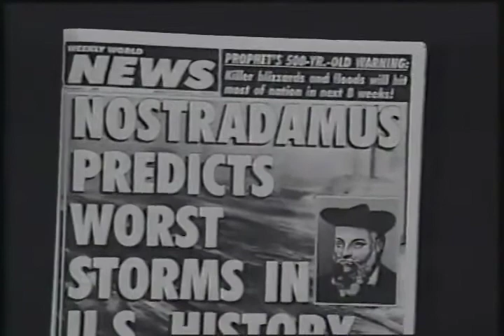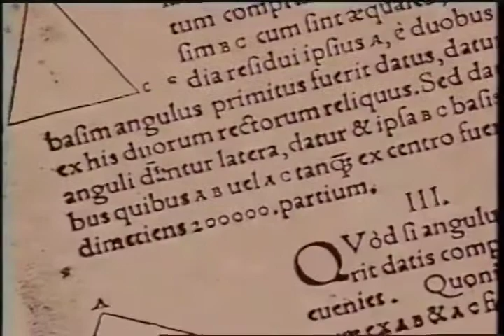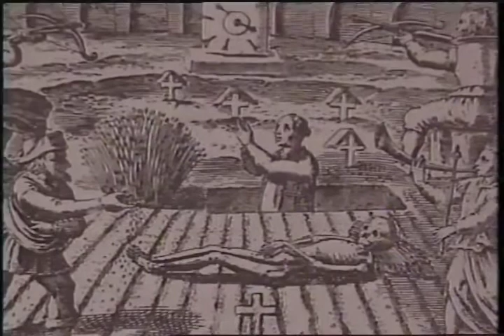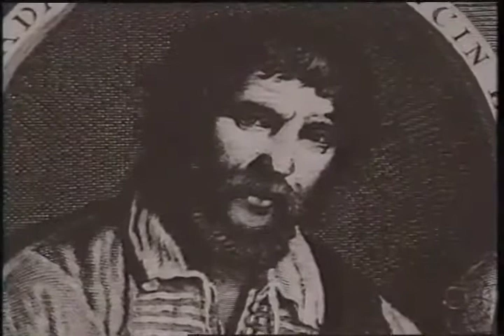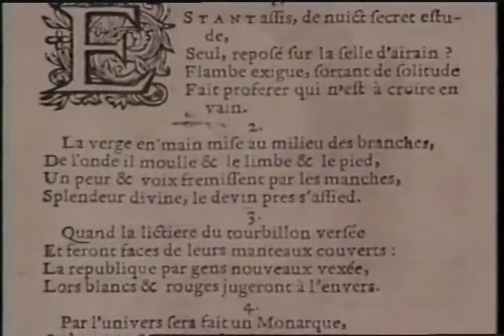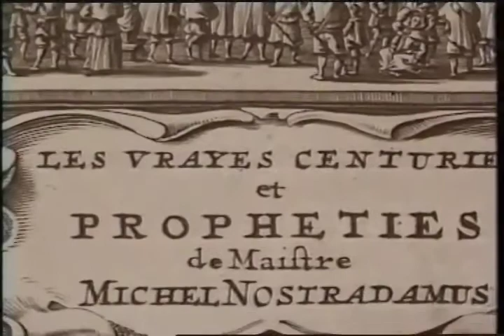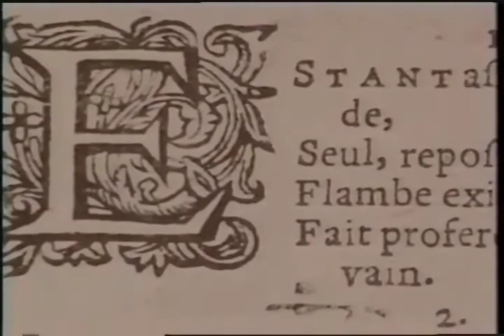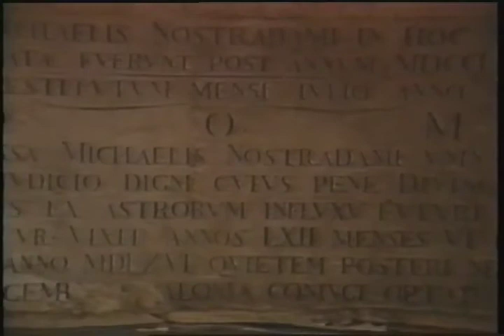Nostradamus prophet of Doom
Nostradamus prophet of Doom (1995)
Narrator: Jack Perkins
For four centuries his dark prophesies have inspired fear and debate; his followers say he predicted the French Revolution, the birth of Hitler and the assassination of John Kennedy.In an age of magic and superstition, the medieval physician Nostradamus gained renown for healing victims of the deadly plague. But it is his prophetic visions 900 cryptic poems called The Centuries that have enthralled generation after generation of readers. Did he, as believers claim, predict some of history's most monumental events from the Great Fire of London to the destruction of the space shuttle Challenger? And what about his terrifying prophecies of the upcoming end of the world? In this remarkable presentation, BIOGRAPHY interviews scholars on both sides of the discussion. Examine the evidence as you enter the eerie world of the man known as the Prophet of Doom.